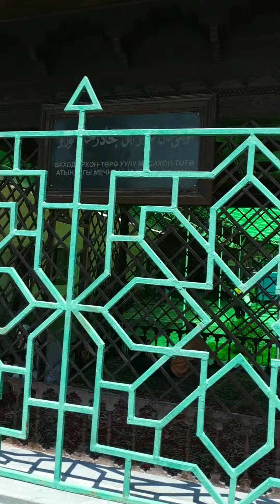"Мусахан-төрө" атындагы мечит Телевышка Бишкек Mosque named after "Musakhan-toro" Televyshka Bishkek